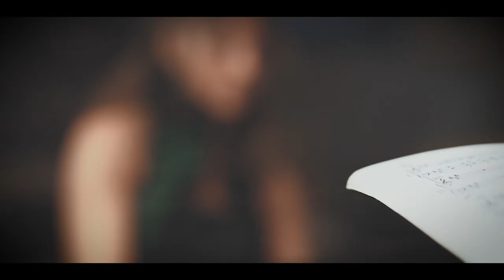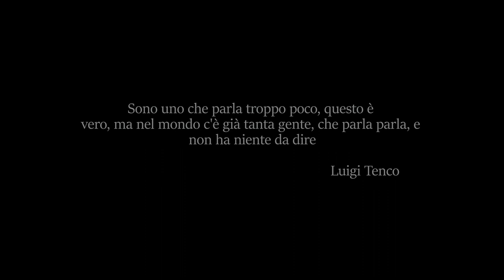Maria Teresa Bertolini "Vedrai vedrai" Luigi Tenco.Arrangement Luca Moscardi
"Vedrai vedrai" Luigi Tenco.